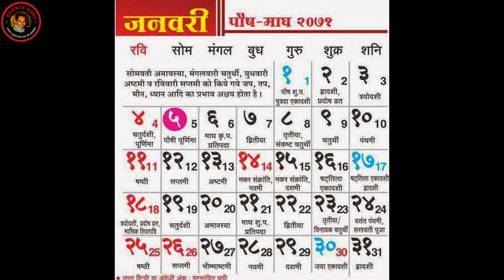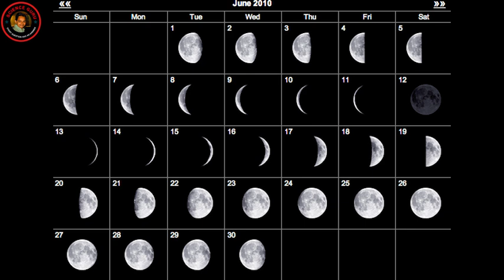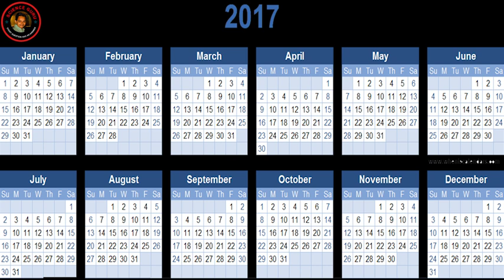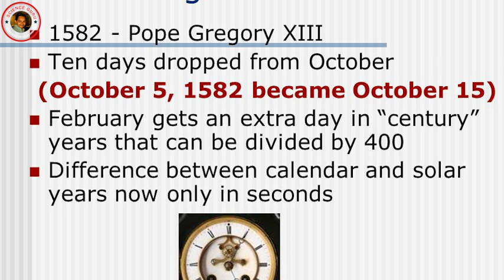Why does a new year start on Jan 1st|జనవరి 1 నే న్యూఇయర్ ఎందుకు వస్తుంది|Eng Subs|Science Guru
Why does a new year start on Jan 1st?|
జనవరి 1 నే న్యూఇయర్ ఎందుకు వస్తుంది|

have you ever wondered why we celebrate new year on 1st of January and not on any other month?
there are both historical and scientific reasons behind the story of new year.

Eng Subs|
Science Guru

Telugu with English Subtitles| Science guru India